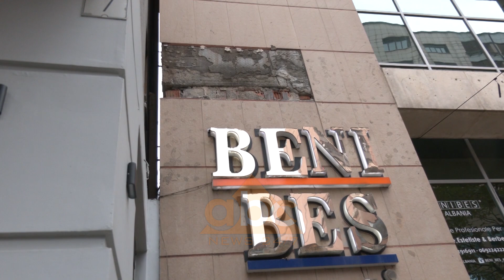Frike dhe pasiguri ne nje ndertese tek ish-Kinema 17 nentori ne Tirane | ABC News Albania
Një pallat pranë ish-Kinema 17 Nëntorit në Tiranë, ka krijuar frikë tek banorët dhe bizneset. Një biznesmen thotë se mund të ketë dëmtime dhe se ende nuk është bërë vlerësimi nga ana e Bashkisë.

Në pamje të parë nuk duket ndonjë tmerr i madh.

Gjithsesi, kjo ndërtesë pranë ish-Kinema 17 Nëntorit në Tiranë ka shqetësuar banorët, lokalet aty pranë, dhe një pronar që ka biznesin ngjitur me të.

Nuk është thjesht rënia e pllakave të fasadës që tremb, edhe pse ajo mund të rezultonte fatale, por një problem tjetër, në pjesën anësore të pallatit.

Pyetja e parë në raste të tilla është, a kanë ardhur specialistë të bashkisë, apo specialistë të tjerë kompetentë për këto raste?

Me sa duket ende jo.

Policia rrethoi vendin e rënies së pllakave, duke mos lejuar që qytetarët të kalonin në trotuarin e atyshëm, për të mos iu rrezikuar jeta.

Nga Bashkia pati një interesim të një punonjëseje, por ende nuk është vlerësuar gjendja e ndërtesës dhe rrezikshmëria që mund të paraqesë ajo./abcnews.al